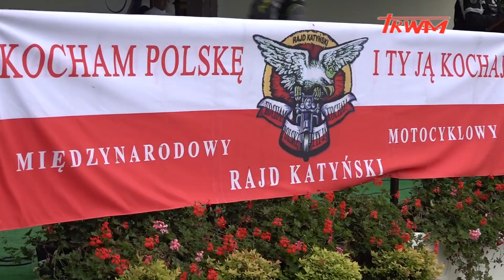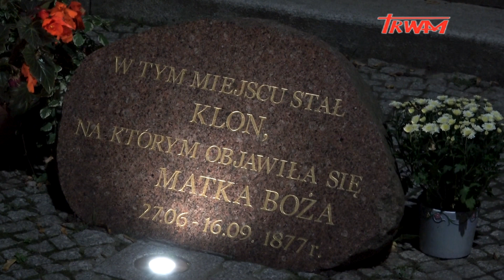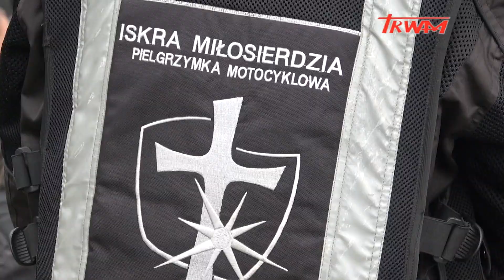Reportaż: VIII Zlot jesienny Gietrzwałd - Radosne zakończenie sezonu motocyklowego 3-4 X 2020